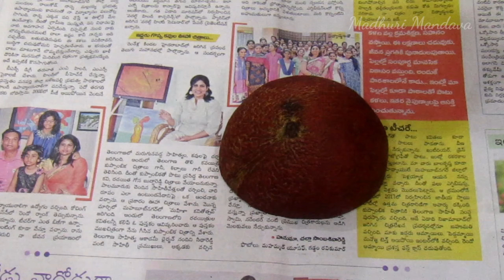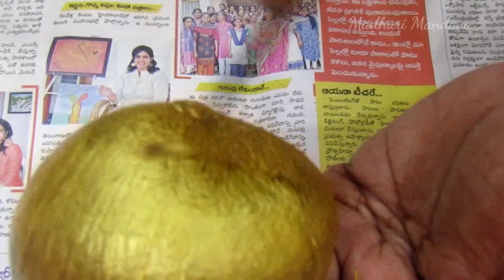DIY | Dry Coconut Decoration For Wedding | Marriage items Decoration